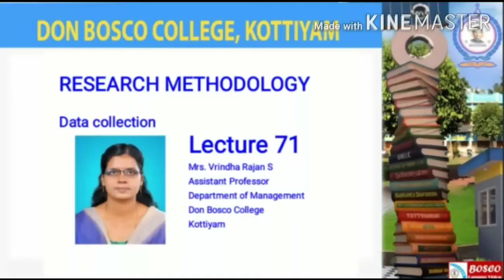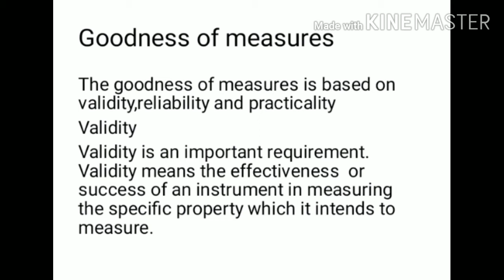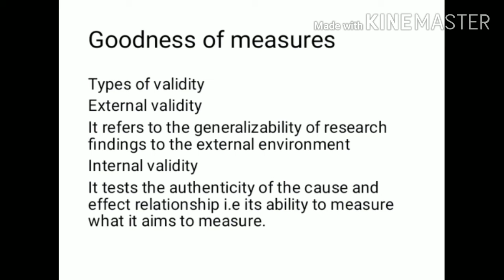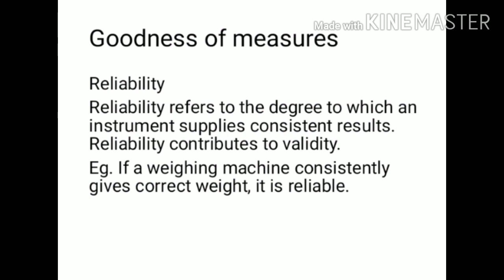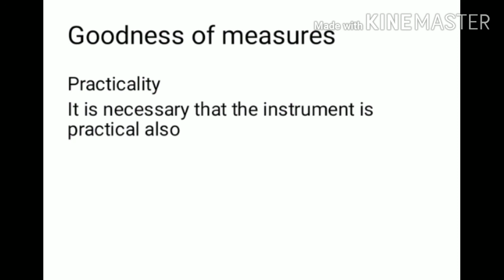RESEARCH METHODOLOGY-LECTURE 71-GOODNESS OF MEASURES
The goodness of measures is based on validity,reliability and practicality